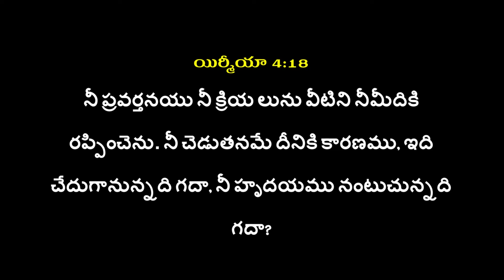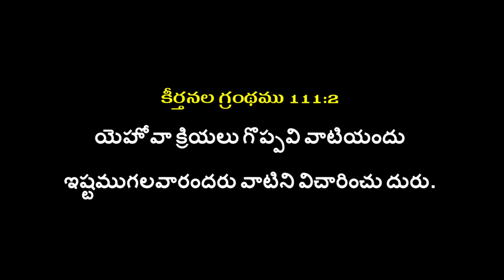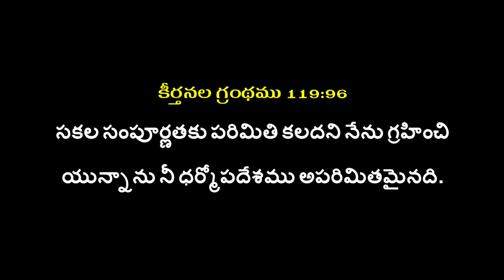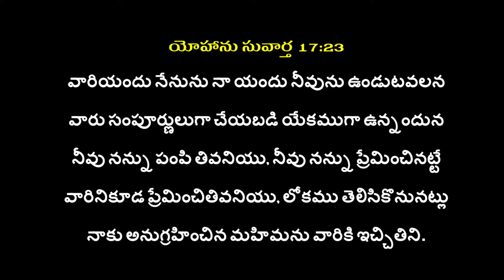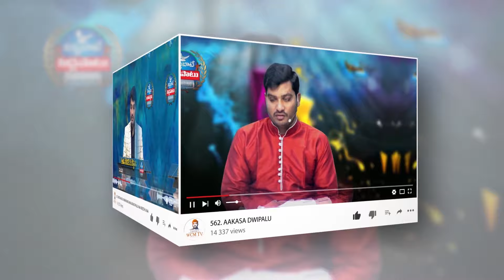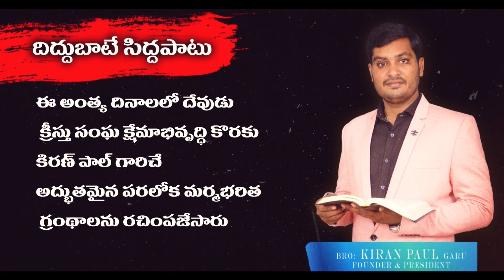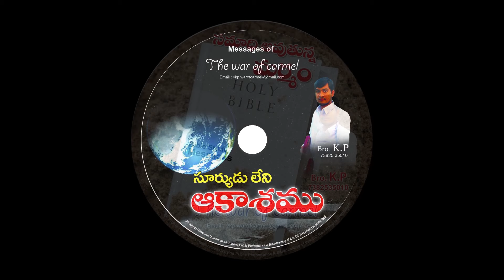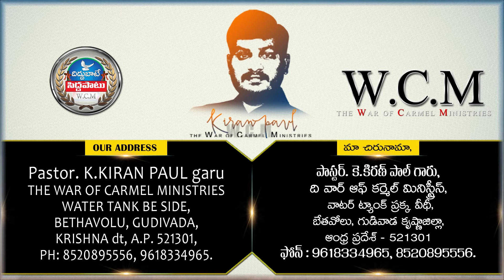Revelations - ప్రకటన గ్రంధం: 3వ అధ్యాయం 8వ వచన ధ్యానం | Pastor K Kiran Paul | Moksha Margham